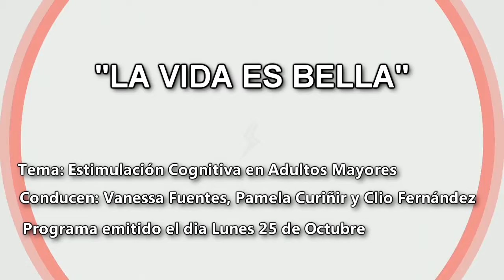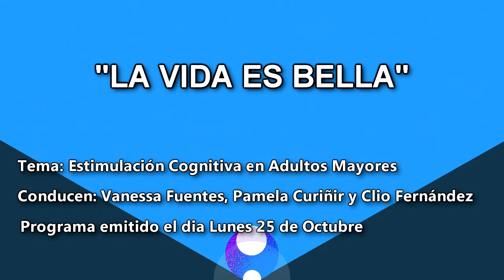Video Podcasts "La Vida es Bella" Lunes 25 de Octubre 🎙️🎶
📌 Video Podcasts "La Vida es Bella" 🎙️🎶

🔹 Tema: Estimulación Cognitiva en Adultos Mayores

🔹 Conducen: Vanessa Fuentes, Pamela Curiñir y Clio Fernández . Profesionales del Centro Diurno Comunitario Los Sauces

🔹 Programa emitido el día Lunes 25 de Octubre a las 12:30 Hrs 📅⏰